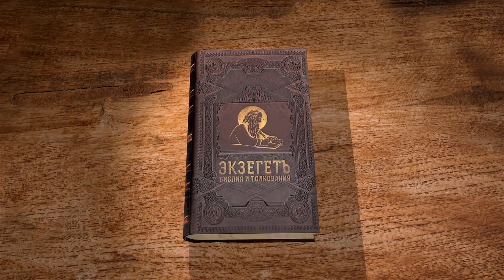Книга Судей. Глава 19. Протоиерей Олег Стеняев. Толкование Ветхого Завета. Толкование Библии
В 19-ой главе книги мы знакомимся с трагическим происшествием, показывающем уровень растления израильтян в эпоху Судей. Некто из левитов имел наложницу, с которой поссорился и через 4 месяца он пришел в ее дом, чтобы помириться, и отец ее оказал достойное гостеприимство. Отправившись на пятый день домой, обратно в землю Ефремову, левит не захотел идти к иноплеменникам, а решил остановиться в городе Гива,
принадлежащему колену Вениаминову. Гостеприимства им никто не оказал, кроме старика из колена Ефремова, который и пустил их к себе в дом на ночь. Но жители Живы пришли к нему ночью и требовали выдать гостей для расправы и надругательства над ними.
Почему левит пожертвовал наложницей? Измученная насилием, она умерла при пороге, и левит разослал во все колена части тела наложницы, чтобы рассказать ужасную весть всему народу Израилеву.